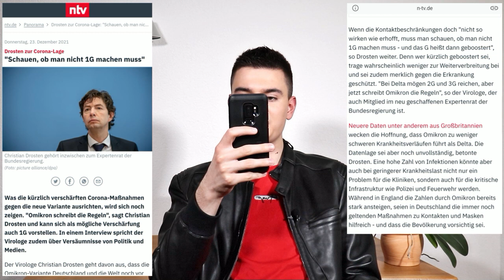DROSTEN gesteht: Sie planen 2022 SCHOCKIERENDES!